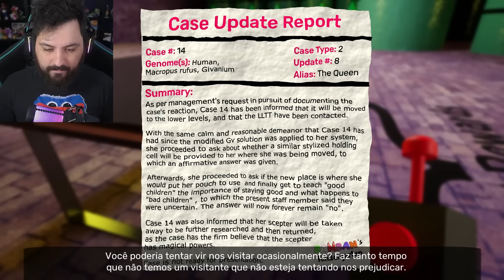ENCONTRO o SYRINGEON do GARTEN OF BANBAN 5 (Novo Personagem Secreto) - Garten Of Banban 4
Hoje joguei Garten Of Banban 4 e acabei encontrando o Syringeon do garten of banban 5 fazendo seu trabalho em uma pessoa foi insano.

Steam ► NightExtreme

Vídeos Anteriores►